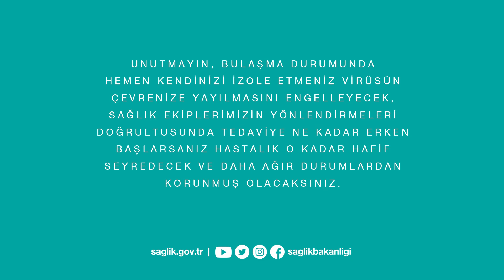Sağlık Bakanlığı, Yoğun Bakım, Taziye, Kasım 2020